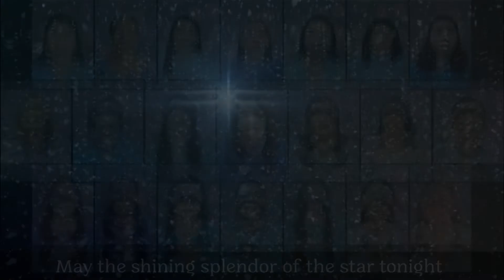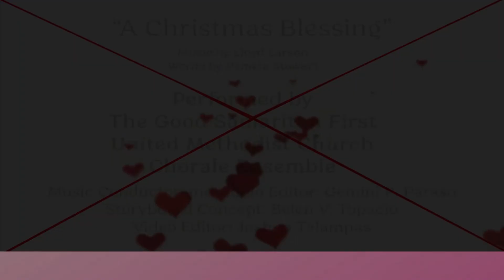A Christmas Blessing | TGSFUMC Chorale Ensemble | A Star, A Carol, A Child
We may have heard this song as the response to the Benediction. As we depart from the previous year and enter the new one, may this song be a benediction to us.